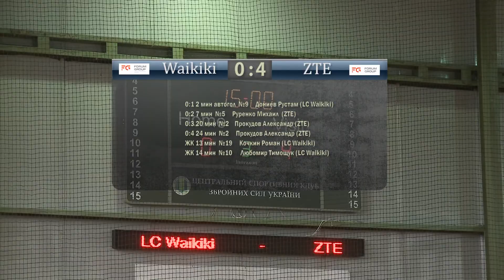FORUM FOOTBALL CUP 2017 | 1/4 финала | LC Waikiki 0-4 ZTE (0-2)